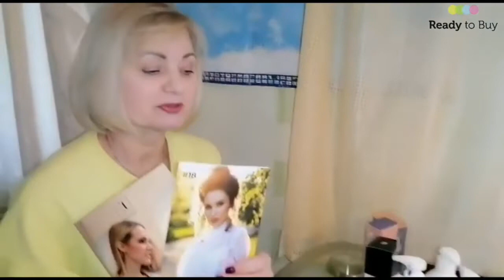Отзыв клиента об этих ароматах/ АРОМАТЫ ДЛЯ ДУШИ/ Empireo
BROCARD Ascania 7th Avenue жен. 50 мл edp

Если по ссылке нет товара, то его уже сняли с продажи, или всё раскупили, но это не значит что его совсем нет на Алиэкспресс, можно попробовать найти через поиск Алиэкспресс такую же или похожую вещь.

Цена на товар может меняться в ту или иную сторону.